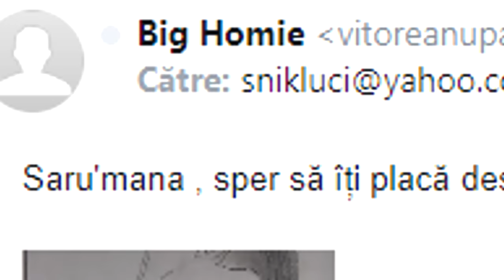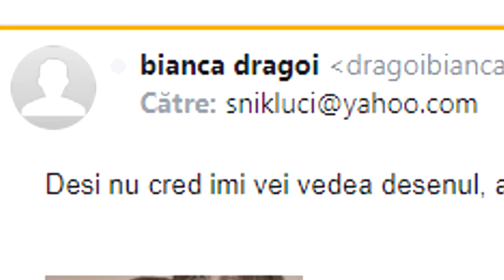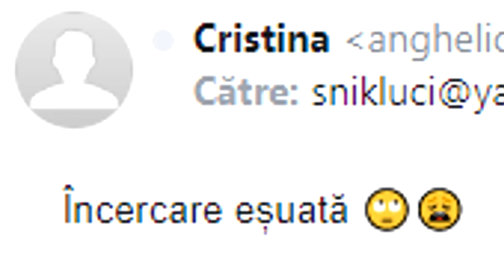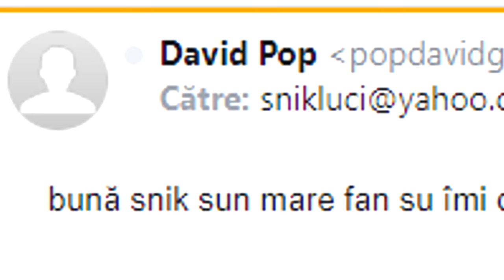V-am rugat să mă desenați